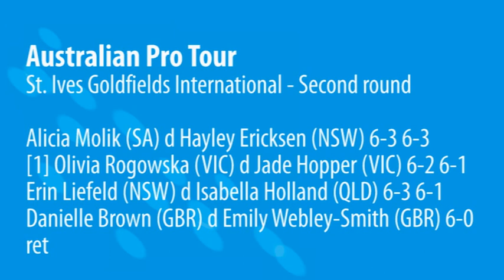Aussie results update: 26 November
In today's update, the full player line-up for the 2010 Brisbane International is revealed plus all the latest Aussie results from home and abroad.